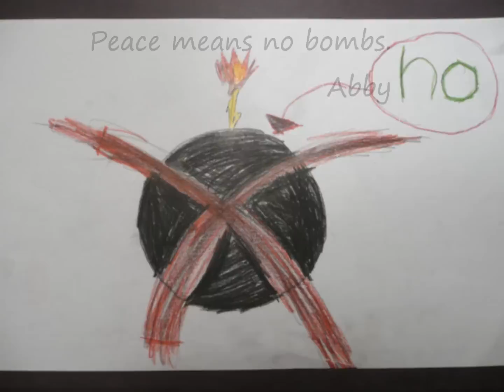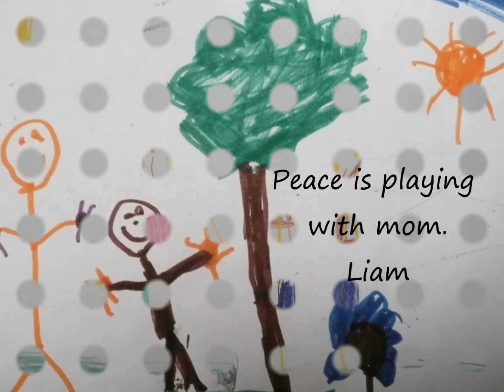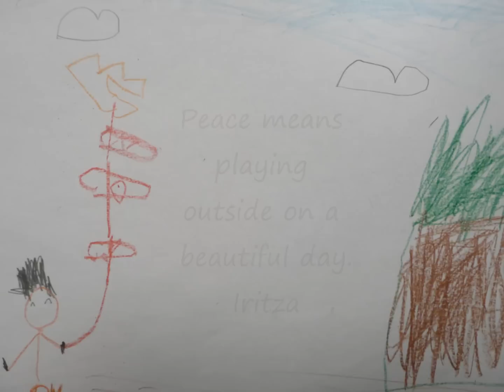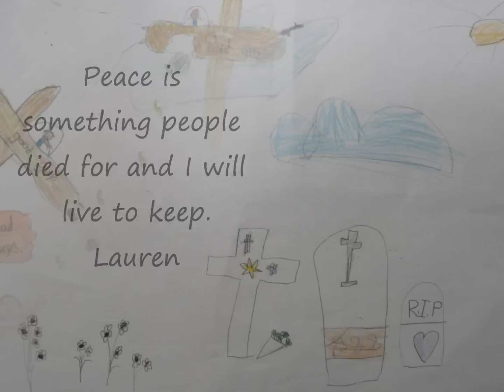Rememberence day 2012 youtube version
Kids pay tribute to war Vets